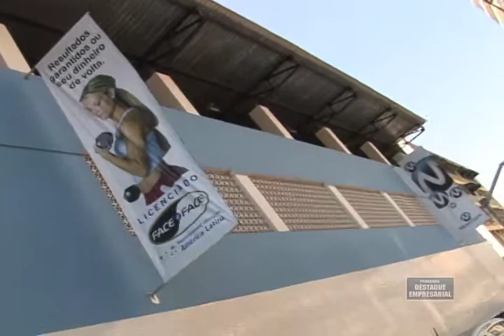Destaque Empresarial - Academia Moviment - 10/09/2011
Destaque Empresarial Academia Moviment